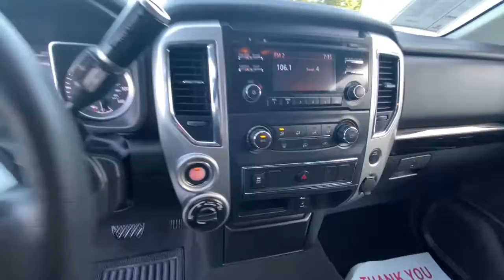2018 NISSAN TITAN 4X4 CREW CAB SV Redding, Eureka, Red Bluff, Northern Corning California, CA 527027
GLACIER WHITE Used 2018 NISSAN TITAN 4X4 CREW CAB SV available in Redding, California at Crown Motors Redding. Servicing the Eureka, Red Bluff, Northern California, Corning, CA area.
2018 NISSAN TITAN 4X4 CREW CAB SV  - Stock#: 527027 - VIN#: 1N6AA1EJ9JN504475